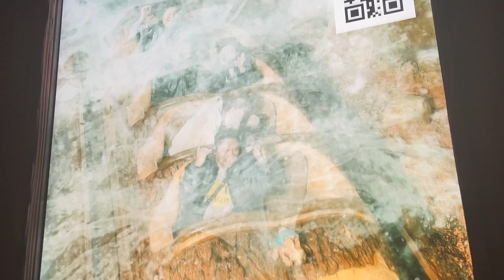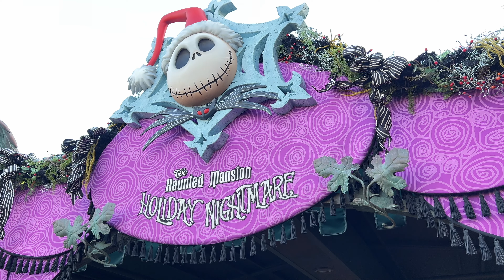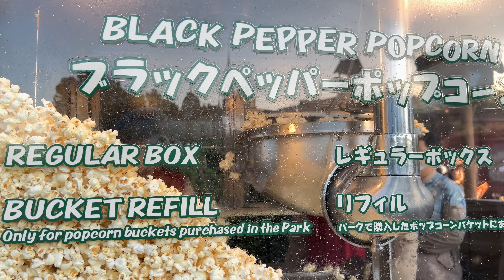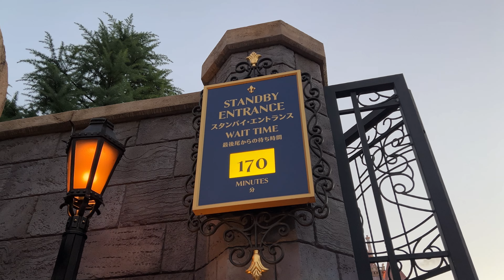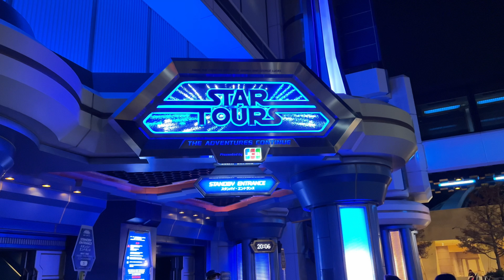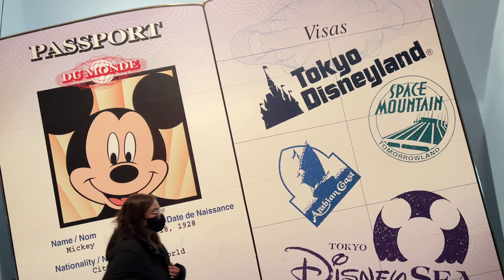EXPLORING TOKYO DISNEYLAND 🇯🇵 [AUTUMN] | TRYING THE BEAUTY AND THE BEAST RIDE + ALL DISNEY PARADES!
And we are back to the Happiest Place on Earth - but this time, it's in Tokyo, Japan!

Let's go and explore Tokyo Disneyland! It's our first time here but it's the 3rd Disney Park we've been to - so let's go find out what makes Tokyo Disneyland special and unique among the other Disney parks!

From the exciting, and Tokyo Disneyland-Exclusive rides (like the Enchanted Tale of Beauty & the Beast), up to the most unique and magical parades and shows - all that and more on this vlog!

00:00 - “Intro”
00:42 - On our way to Tokyo Disneyland
01:38 - Breakfast @ Tokyo Disneyland
02:02 - Ride: Jungle River Cruise
03:18 - Ride: Western River Railroad
04:07 - The Tokyo Disneyland Castle
04:54 - Harmony in Color Parade
07:17 - Ride: Splash Mountain
07:48 - Lunch @ Tokyo Disneyland
08:25 - Ride: The Haunted Mansion
08:57 - Disney Christmas Parade
10:47 - Black Pepper Popcorn!
11:19 - Ride: The Enchanted Tale of Beauty & the Beast
15:10 - Tokyo Disneyland at Night
15:42 - Ride: Star Tours
16:11 - Ride: Pirates of the Caribbean
16:32 - Tokyo Disneyland Electric Parade: Dream Light
20:36 - Tokyo Disneyland Fireworks Show
21:11 - “Outro"

Background Music from Capcut

All images used are from Google images/Flickr